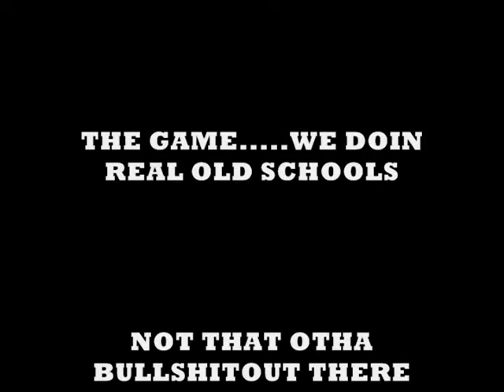BOW TIE CAR CLUB(RED BOYS 65 ELCO)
THIS AINT 4 THE YOUNGSTA IN SKINNEY JEANS,THIS GROWN MAN SHIT. MORE TO COME. WE COMIN OUT WITH OLD SCHOOLS THIS YEAR,KILLEN YAL OFF AGAIN FOR THE 09. RED BOY COMES WITH THE REAL OLD SCHOOLS. THE OTHER IS JUST GARBAGE. YOU CANT MAKE A CAR PAYMENT ON THIS. BOW TIE CUSTOMZ. THE ORIGNAL CHEVY CAR CLUB. SINCE 2004